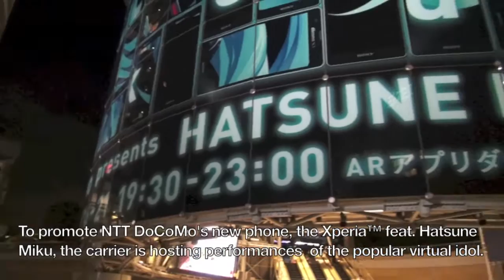NTT DoCoMo presents 'live' shows by Hatsune Miku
To promote NTT DoCoMo's new phone, the Xperia™ feat. Hatsune Miku, the carrier is hosting performances  of the popular virtual idol at Roppongi Hills on July 16-21.